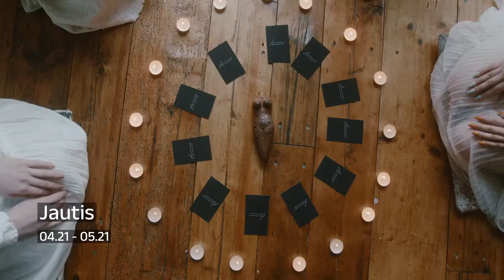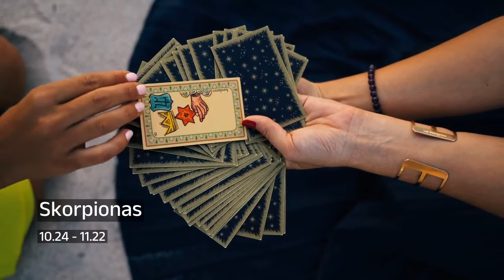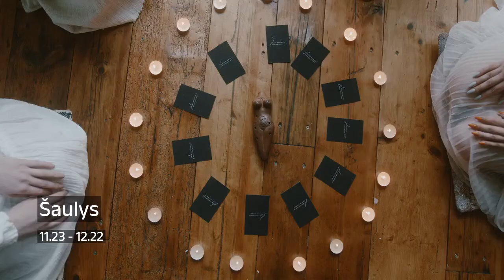Kovo 24 d horoskopas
Kovo 24 d. horoskopas dvylika Zodiako ženklų.

00:00:00 Avinas
00:00:17 Jautis
00:00:43 Dvyniai
00:01:00 Vėžys
00:01:20 Liūtas
00:01:47 Mergelė
00:02:06 Svarstyklės
00:02:27 Skorpionas
00:02:51 Šaulys
00:03:10 Ožiaragis
00:03:34 Vandenis
00:03:52 Žuvys